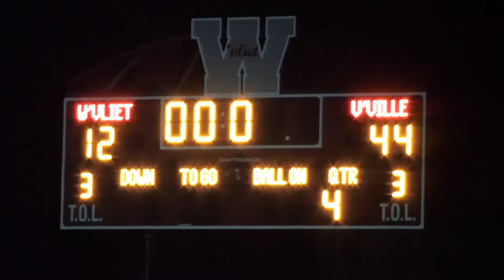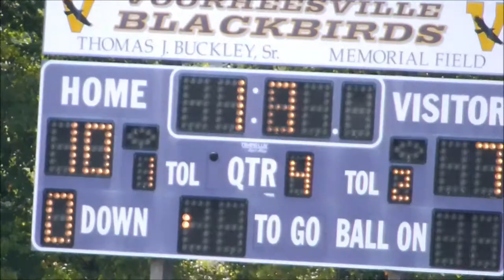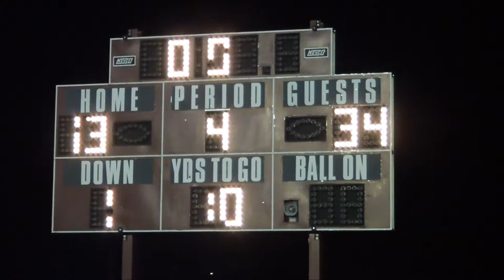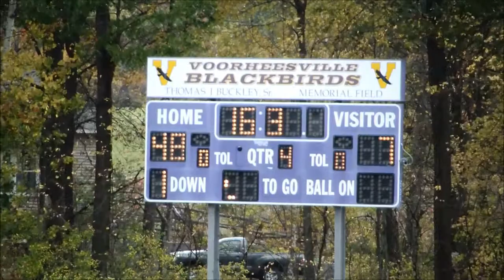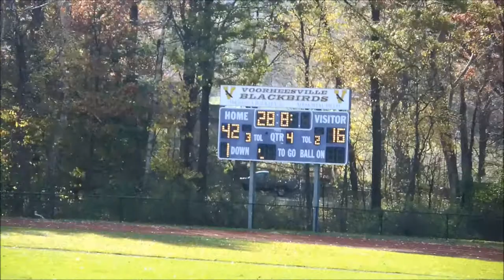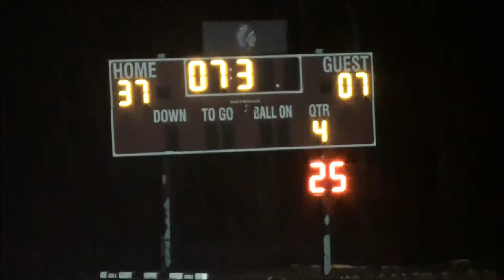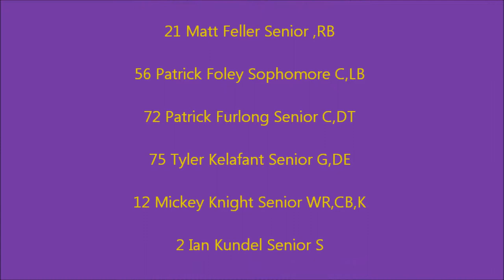2014 Blackbirds Football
2014 Voorheesville Blackbirds football season, highlights featuring George Bernhard #3